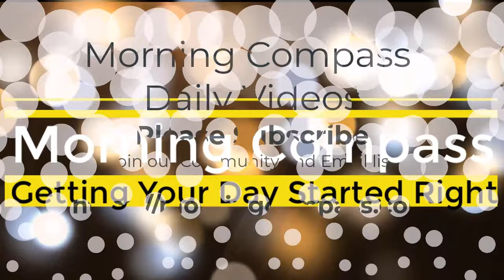Detach from the How | Bentinho Massaro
Detach from the How by Bentinho Massaro

Have you ever felt stuck because things around you didn't seem right? Maybe it's time to rethink how we let our surroundings affect our feelings. Today, we're exploring how to detach from the "how" of things and why it's crucial for leading a joyful life.

Blog: Unlocking Joy Beyond Circumstances: Embrace Change for a Fuller Life